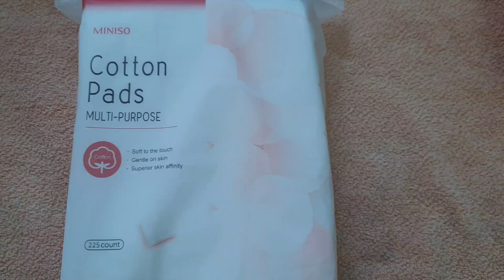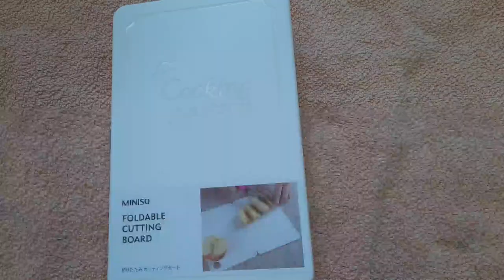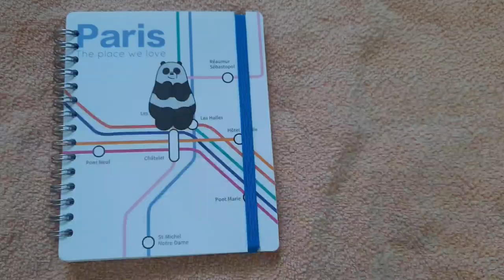Miniso | purchased for 4000/- | Haul | Is this realy worth???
Hello beauties!

Today i have shared video about Miniso Haul do watch and support friends